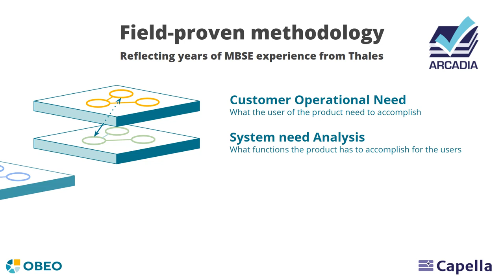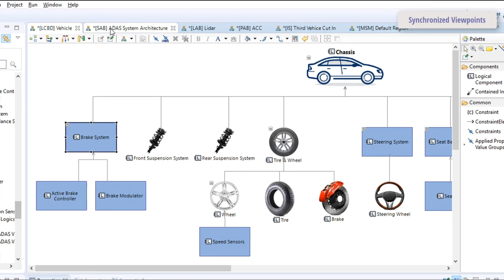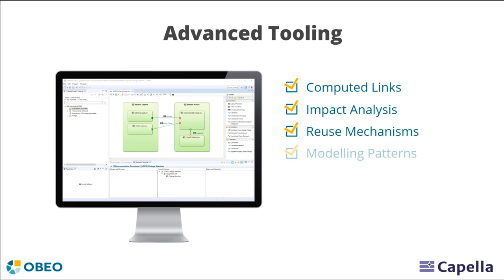Capella Short Demo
Discover the main features and a short demonstration of Capella, the open source MBSE tool.